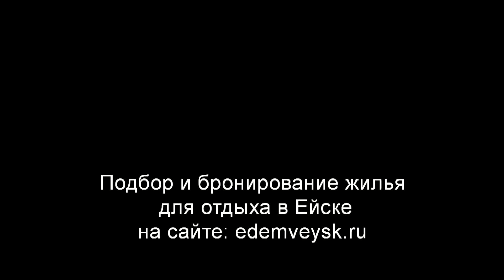Ейск: база отдыха "Голубая лагуна"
Подробное описание Базы отдыха и цены смотрите на сайте "Едем в Ейск" в разделе

Подбор и бронирование жилья для отдыха в Ейске на сайте Едем в Ейск